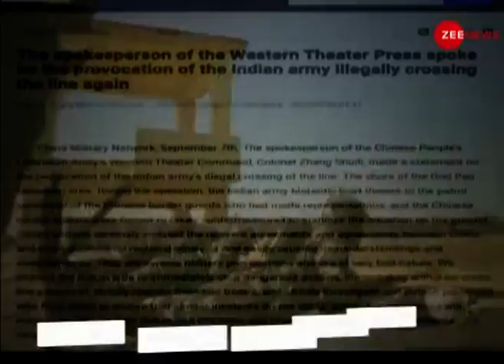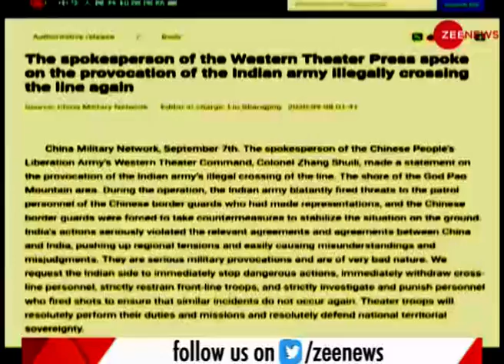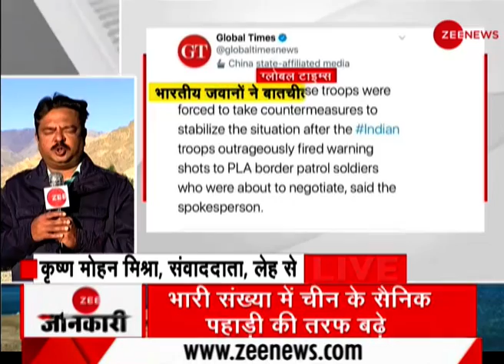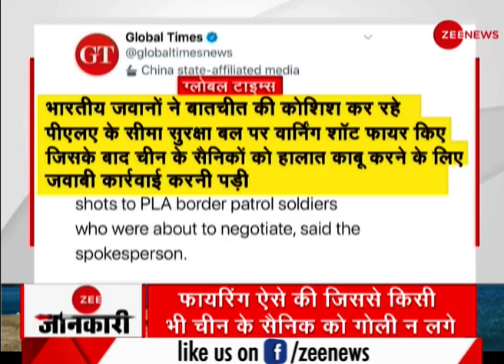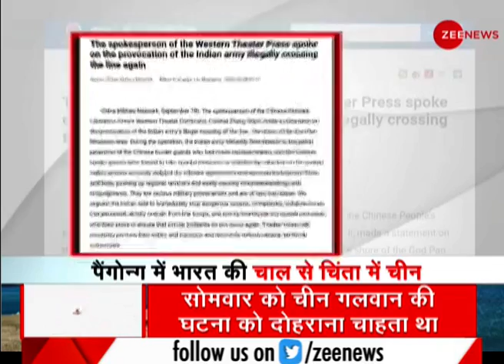India Vs China: चीन का गुरूर चकनाचूर | Breaking News | LAC | Ladakh | PLA | Firing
India-China standoff: China accuses India of crossing LAC, firing warning shots in Eastern Ladakh
China further accused India of severely violating agreements between the two sides and said that it is working to increase regional tensions, calling it an act of provocation and this leads to misunderstandings.